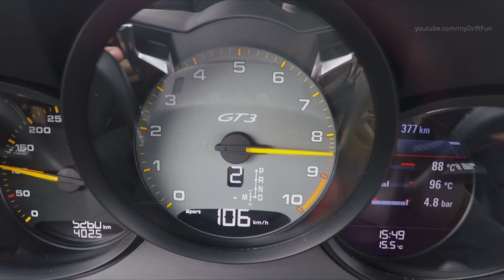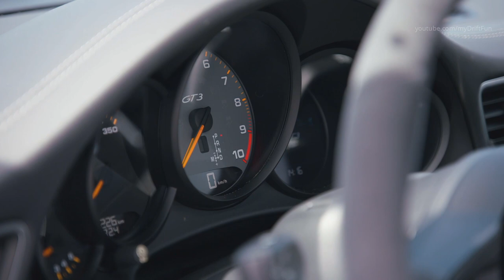Blue Porsche 911 GT3 - Awesome 500 hp Engine Sound and Track Drive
2018 Porsche 911 GT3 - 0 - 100 km/h 3.4 sec. (500 hp). Color: Sapphire Blue Metallic.

Driving performance 911 GT3 PDK
Top speed: 318 km/h
Acceleration:
0–60 mph 3.2 s
0–100 km/h 3.4 s
0–160 km/h 7.3 s
0–200 km/h 11.0 s

Driving performance 911 GT3 manual transmission
Top speed: 320 km/h
Acceleration:
0–60 mph 3.8 s
0–100 km/h 3.9 s
0–160 km/h 7.6 s
0–200 km/h 11.4 s

The Porsche 911 GT3 delivers motorsport-like performance, a systematic lightweight construction and an unfiltered driving experience. In the new generation of the radical 911, the connection between everyday driving and the racetrack is even more intense. At the heart of the latest enhancement beats a four-litre flat engine. The extremely high-revving naturally aspirated engine with 368 kW (500 hp) remains virtually unchanged from the thoroughbred 911 GT3 Cup racing car. The redesigned chassis with rear-axle steering and the systematic lightweight construction are specifically tuned to convert the engine power into superior driving dynamics. Developed on the same test track and manufactured on the same production line as the racing cars, Porsche’s motorsport technology has once again been incorporated into a road-approved sportscar.

The majority of Porsche GT drivers also like to take their sportscars for a spin on the racetrack, which is where the new 911 GT3 really comes into its own thanks to its weight-to-power ratio of 3.88 kg/kW (2.86 kg/hp). With seven-speed double-clutch transmission (PDK) as standard, which has been specifically tuned for use in the GT, the two-seater weighs in at 1,430 kg with a full fuel tank and can accelerate from 0 to 100 km/h in 3.4 seconds. Its boasts a top speed of 318 km/h. For proponents of pure unadulterated driving, Porsche also offers the 911 GT3 with a six-speed sports manual gearbox. This allows the high-performance 911 to sprint from 0 to 100 km/h in 3.9 seconds and reach a top speed of 320 km/h.

Fast on the corners, stable on the straights: Rigid chassis with rear-axle steering
The chassis of the new 911 GT3 benefits from Porsche’s motor racing experience and its tuning has been reworked for even better driving dynamics. The new two-seater sits around 25 mm lower than the 911 Carrera S. In addition to the further refined basic design, the chassis also boasts superior handling characteristics, thanks in large part to the active rear-axle steering. Depending on the speed, it steers either in the opposite or the same direction as the front wheels, thereby improving the vehicle’s agility and stability. The dynamic engine mounts and the rear differential lock also boost the car’s driving dynamics.

When it comes to its appearance, the 911 GT3 leaves little doubt as to its purpose. The dominant carbon rear wing emphasises the fact that the sportscar’s form is determined by aerodynamics. The lightweight front end and front spoiler have been optimised for an even better airflow. The aerodynamic enhancement is also evident on the lightweight rear end with exhaust air openings and on the new diffusor.

Interior: Experience centre for exceptional driving dynamics
The interior of the new high-performance sportscar is tailored to the 911 GT3 driving experience. The GT sports steering wheel with a diameter of 360 mm originates from the 918 Spyder. Both the driver and passenger experience the dynamics in Porsche Sports seats Plus with enhanced seat side bolsters and mechanical fore/aft adjustment. The seat height and backrests are adjusted electronically. As the 911 GT3 is traditionally a two-seater, the seat pans in the rear are covered.
Porsche offers three additional seat variants for the 911 GT3: The adaptive Sports seats Plus boast electrical adjustment of all seat functions (18-way). The second option is sports bucket seats with folding backrest, integrated thorax airbag and manual fore/aft adjustment. And the third variant is full bucket seats made from light carbon fibre-reinforced plastic in carbon-weave finish.

Porsche Track Precision app as standard
In addition to Porsche Communication Management (PCM) including an online navigation module with real-time traffic information, the standard equipment also includes the Connect Plus module and the Track Precision app. The Track Precision app enables 911 GT3 drivers to display, record and analyse detailed driving data on their smartphone.